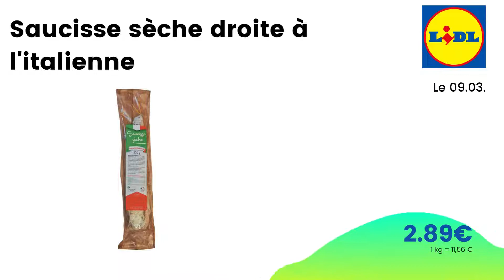💥 ARRIVAGE LIDL💥 BISTRO - 9 mars 2022 - 26 OFFRES - FRANCE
🛒🛒ARRIVAGE " BISTRO " chez 📍LIDL📍 du MERCREDI 9 mars 2022 en FRANCE!

  👇👇 LISTE DES OFFRES DE CETTE VIDÉO  👇👇👇👇👇👇👇👇👇👇

  00:00 - ARRIVAGE LIDL Bistro
00:11 - Saucisse sèche droite à l'italienne à 2.89€ - Le 09.03.
00:16 - Salade de museau de porc à la lyonnaise à 1.89€ - 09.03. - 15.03.
00:22 - Frites aux herbes à 1.69€ - Le 09.03.
00:27 - Quenelles lyonnaises à 1.99€ - Le 09.03.
00:33 - Îles flottantes à 1.48€ - 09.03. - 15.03.
00:38 - 12 escargots de Bourgogne Label Rouge à 3.39€ - Le 09.03.
00:44 - Parmentier ou gratin à 2.79€ - Le 09.03.
00:49 - Feuilleté volaille champignons à 3.99€ - Le 09.03.
00:55 - Tarte aux poireaux à 1.59€ - Le 09.03.
01:00 - Plats cuisinés du Terroir à 1.79€ - 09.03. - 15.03.
01:06 - Mousse au chocolat à 2.79€ - Le 09.03.
01:11 - 2 crèmes brûlées à 1.05€ - 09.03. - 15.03.
01:17 - 8 quiches lorraines à 3.99€ - Le 09.03.
01:22 - Terrine de campagne en cagette bois à 2.99€ - Le 09.03.
01:28 - 8 feuilletés à 2.29€ - Le 09.03.
01:33 - Palette à la diable gratinée à 5.69€ - Le 09.03.
01:39 - Tripes au cidre de Normandie à 2.99€ - Le 09.03.
01:44 - Riz au lait sur lit de caramel à 1.99€ - Le 09.03.
01:50 - Méli-mélo de gésiers de volaille confits et lardons fumés à 2.39€ - Le 09.03.
01:55 - Salade piémontaise au jambon à 1.35€ - Le 09.03.
02:01 - Velouté de cèpes et bolets à la crème fraîche à 1.69€ - Le 09.03.
02:06 - Gardianne de taureau au vin des Costières à 4.59€ - Le 09.03.
02:12 - Parmentier de canard à 4.49€ - Le 09.03.
02:17 - Champignons de Paris à la persillade à 1.49€ - Le 09.03.
02:23 - Véritables andouillettes de Troyes AAAAA à 4.99€ - Le 09.03.
02:28 - Baba au rhum à partager à 1.99€ - Le 09.03.